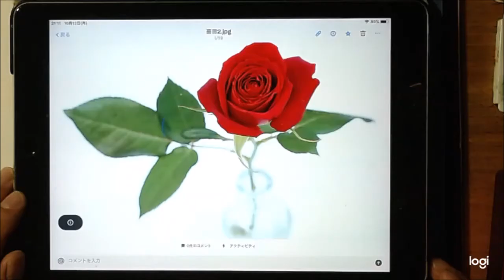【スケッチ】ボールペン淡彩で薔薇を描く！ 15分ライヴドローイング!ballpointpen light color drawing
今回はちょっと趣向を変えて、自由なタッチで薔薇を描きます。
油性ボールペンに透明水彩でのスケッチです,水彩色鉛筆でも粉状にすれば、同じように塗れますね。

毎週火曜日
ドローイング！30分動画を発信します。

第１火曜日は初心者を対象にした色鉛筆2時間講習用見本制作
第２火曜日はボールペン
第３火曜日は色鉛筆
第４，５火曜日は何をするか？？